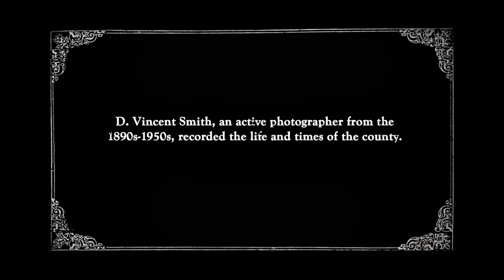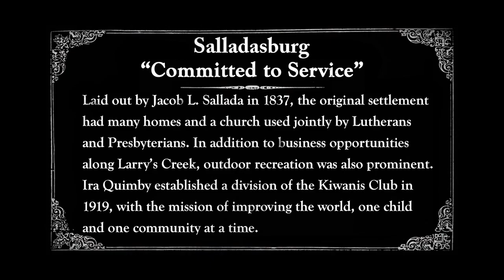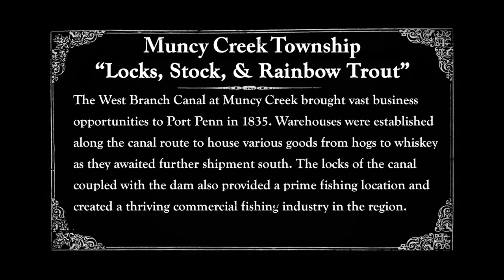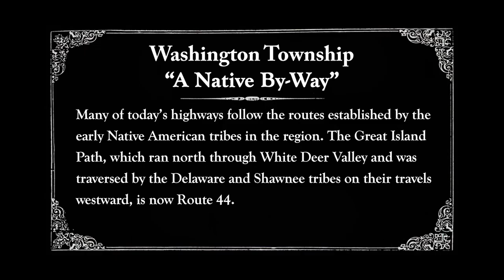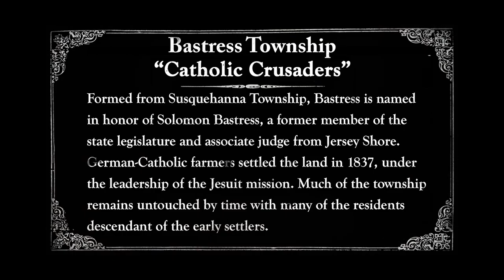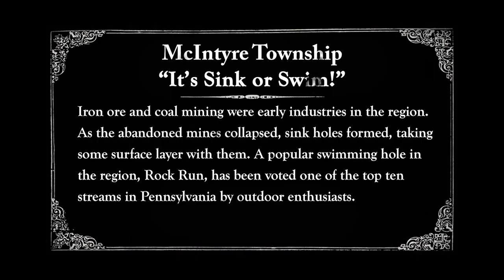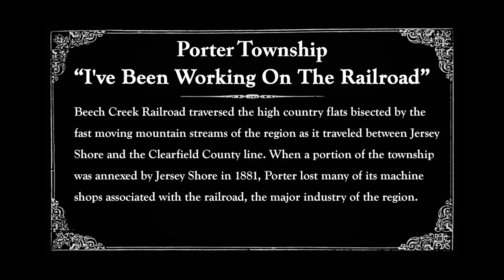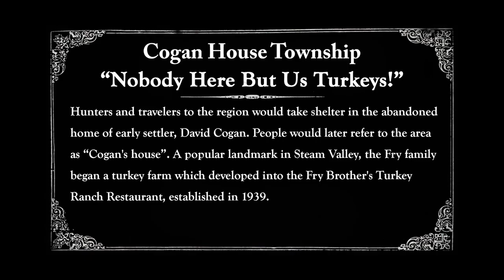Through the Lens of D. Vincent Smith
Thomas T. Taber Museum
Lycoming County Historical Society